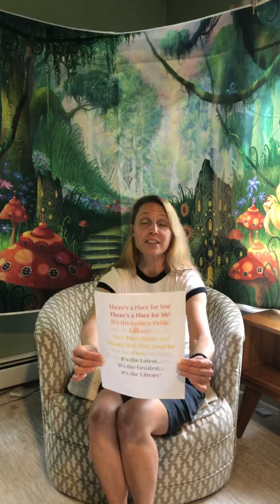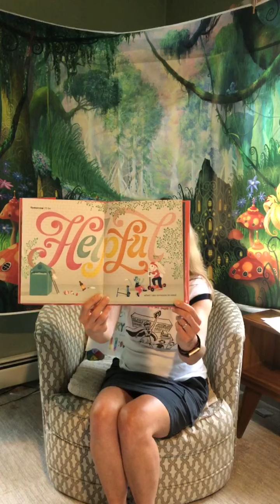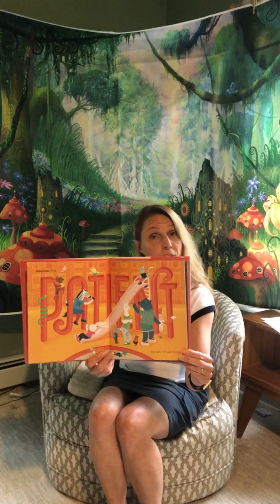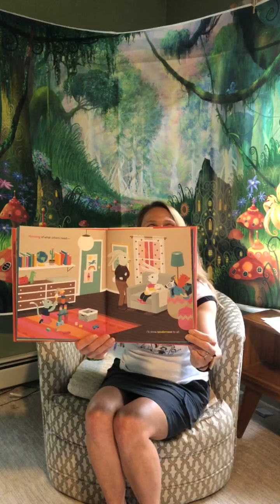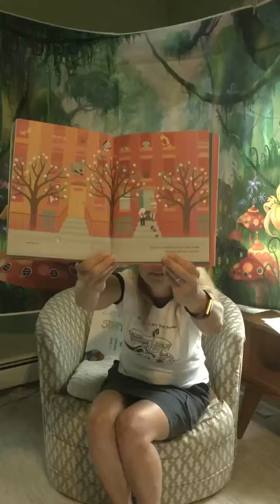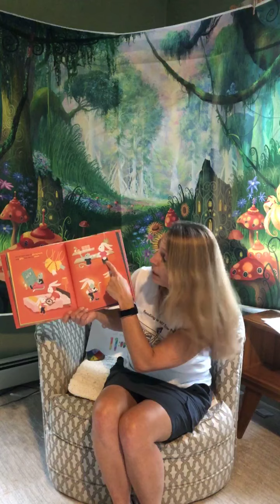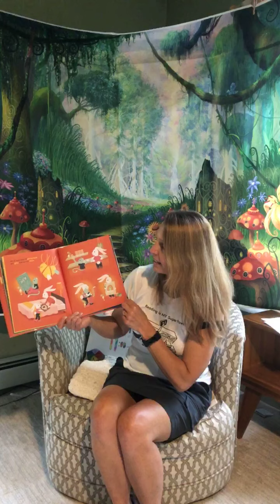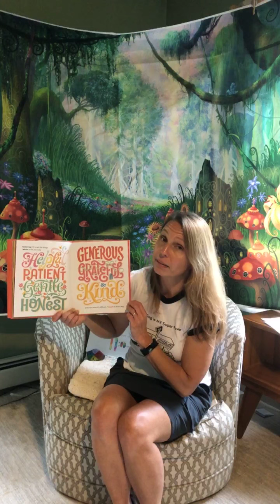Love My Library Storytime 6/5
Join Miss Michelle for a Storytime celebrating kindness! We are reading “Tomorrow I’ll be Kind” by Jessica Hische published by Penguin Workshop an imprint of Penguin Random House.